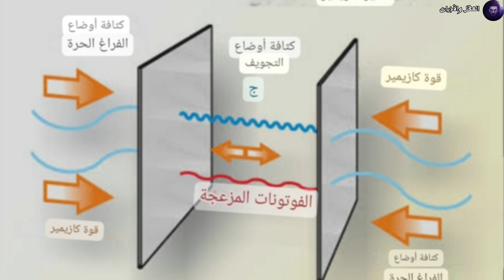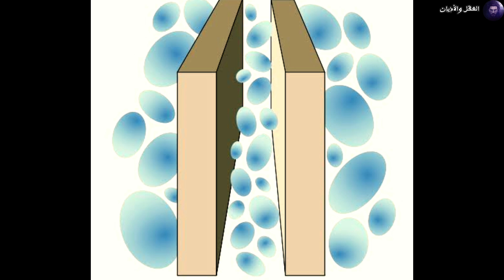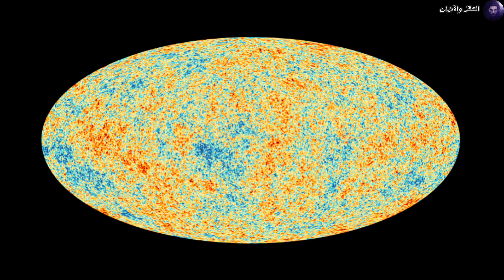من أين أتى الكون؟ هل الفيزياء تهدم أسطورة الخالق؟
في هذا الفيديو ، نعيد النظر في فكرة وجود الله والسؤال الذي حير البشرية:  من أين أتى الكون؟، لننطلق من أساسيات الفيزياء الحديثة،  مثل الفراغ الكمي و تقلبات الجسيمات.والطاقة المظلمة وغيرها من الإكتشافات الفيزيائية والتجارب الحديثة مثل تأثير كازيمير و التي تخبرنا عما كان قبل الكون في البداية ، محاولين بذالك فهم طبيعة الكون ومصدره الحقيقي،  سنناقش مسألة الفراغ الكمي وطاقة نقطة الصفر ، وهل هذه هي الحقيقة التي تهدم أسطورة الخلق والخالق ؟ و هل العدم المطلق موجود؟ وكيف يمكن للعلم أن يفسر نشأة الكون دون الحاجة إلى خالق؟ او ربما يكون الكون أزلي ؟
 نستعرض الحقيقة العلمية المدهشة  التي تغير نظرتنا التقليدية للوجود،  ونتساءل:  هل الله هو خالق الكون أم أن العلم يفتح بابًا جديدًا لتفسير الوجود؟ أم ان الفزياء الحديثة تثبت وجود الله ؟ او ان الله مجرد وهم  ؟ شاهد الآن لتعرف الإجابة وتكتشف رؤى تغير نظرتك للكون والوجود

00:00  النقد الفلسفي والعلمي لفكرة وجود الله كخالق للكون
04:50 الاكتشافات الحديثة في الفيزياء الكمية تنفي مفهوم "العدم المطلق

يمكنكم أن تكونوا جزءًا من رحلتنا في نشر المعرفة من خلال التبرعات المادية من خلال الانظمام الى عضوية القناة من خلال الرابط  👇